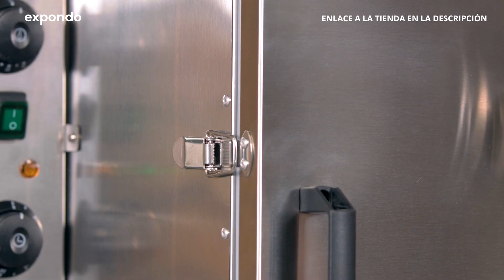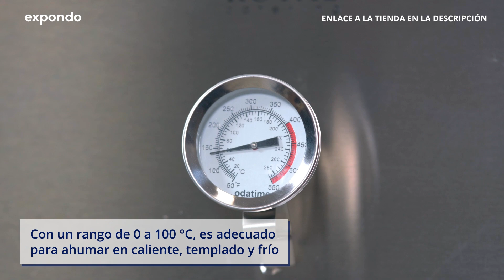Horno para ahumar profesional RCRO-1300 | Royal Catering | Presentación de producto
➤ Consulta la descripción detallada del producto y su disponibilidad en la tienda de expondo: